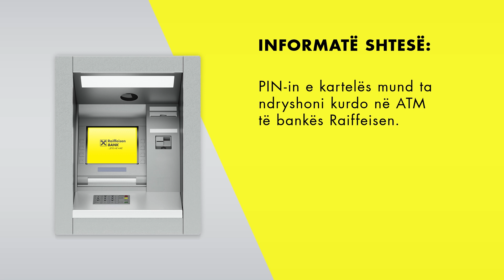Video udhëzuese për aktivizim të Debit kartelës së ri-porositur automatikisht